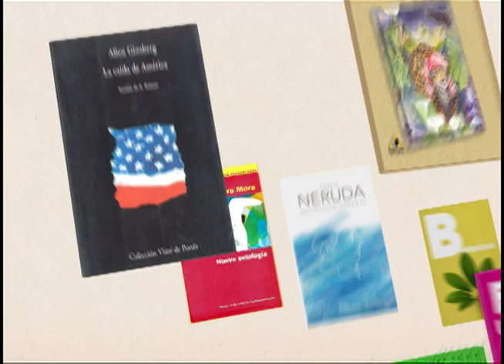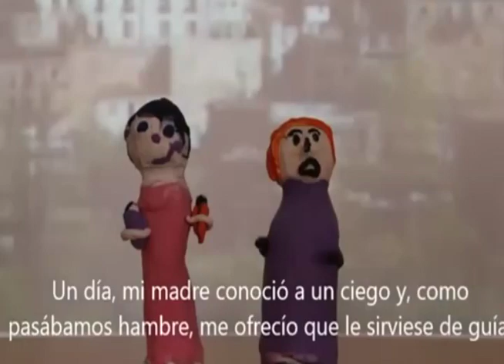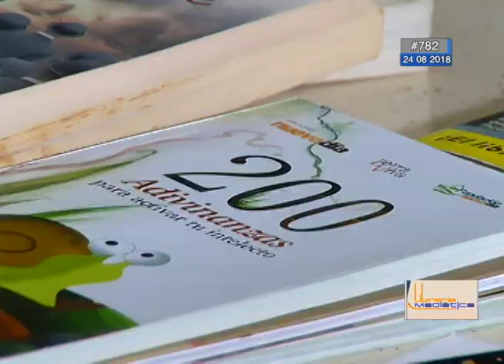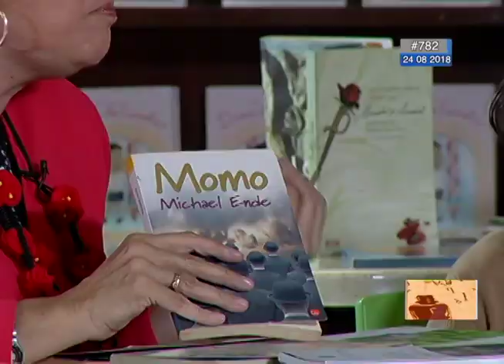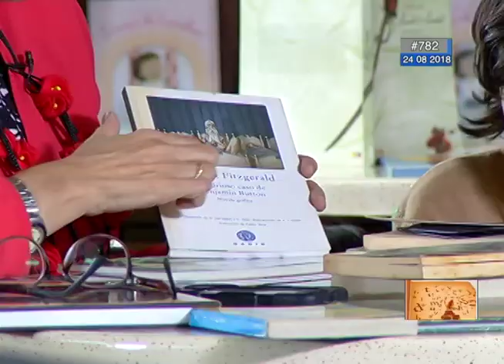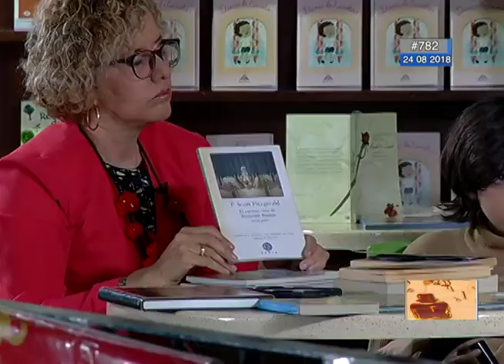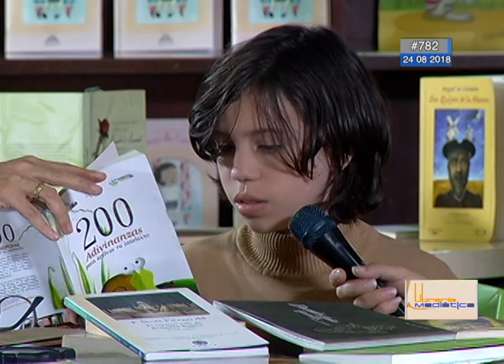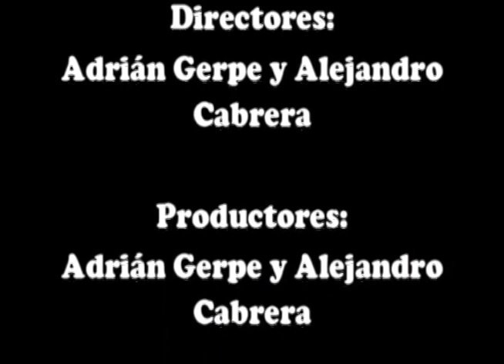LM 782 Universos y Multiversos con el niño lector Cristóbal Siso en La Librería Mediática VTV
LM 782 Universos y Multiversos con el niño lector Cristóbal Siso en La Librería Mediática VTV, acompañan su maestra Nakarit Lugo, su padre Cristóbal Siso, el periodista Boris Castellano y el niño Sebastián Castellano. Entrevista Marialcira Matute. Grabado en Librerías del Sur Aquiles Nazoa del Teresa Carreño el 24/8/18.